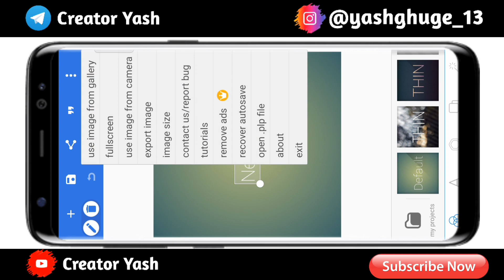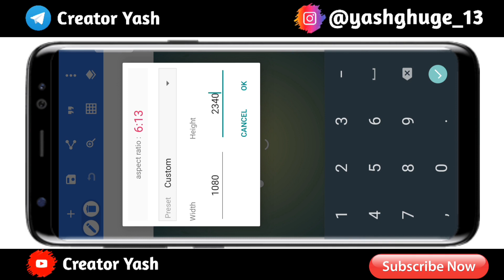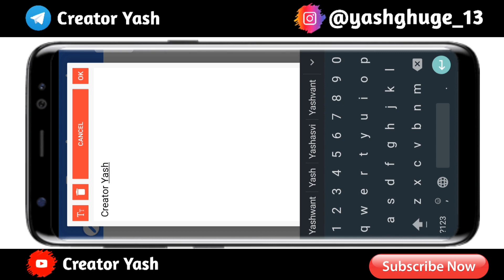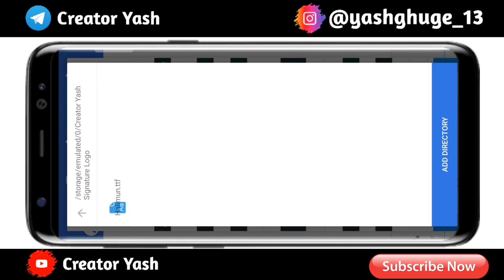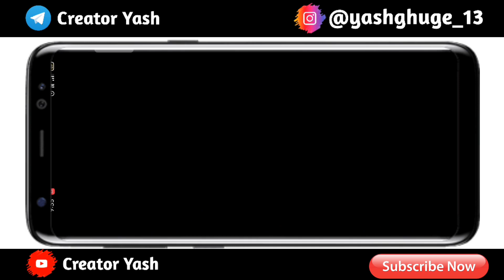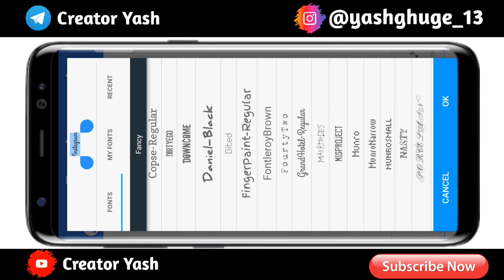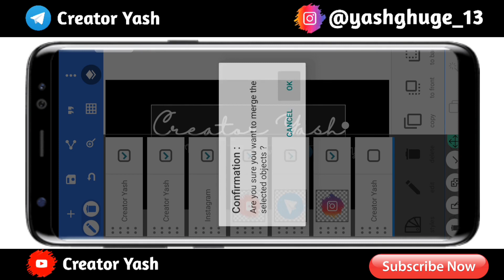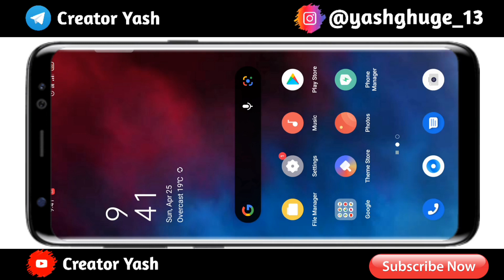How to Make Photography Signature Logo | New Logo Design Process | Creator Yash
नमस्कार मित्रांनो ह्या video मध्ये मी तुम्हाला सांगितले आहे की तुम्ही Photography Signature Logo  कसे बनवायचे

How to make Videos for Youtube | YouTube Journey Part 1 | Creator Yash | # YouTube_Journey_Part_1 👇👇👇👇👇👇👇

मित्रांनो जर तुम्हाला हा video आवडला तर video ला नक्की तुमच्या मित्र - मैत्रीणीं बरोबर share करा video ला like  👍 करण तर अजीबात विसरू नका आणि जर channel वरती पहिल्यांदा आला असेल तर Channel ला subscribe करा आणि त्या बाजूच bell 🔔 notification on करून घ्या म्हणजे जसेच मी कोणते पण नवीन video टाकणार त्याच notification📲 तुम्हाला मिळेल सर्वात आगोदर.

मित्रांनो आपलं एक Hindi Tech Channel सुद्धा आहे तुम्ही तिथे सुद्धा भेट द्यू शकतात 👇👇👇

Website ला नक्कीच भेट द्या ☝️☝️☝️

🙏🙏🙏मित्रांनो video पूर्ण बघा 🙏🙏🙏

Note All :- Some use Image, Music, Videos, Graphics, are shown in this video may be copyrighted To Respect Owners, Not Mine